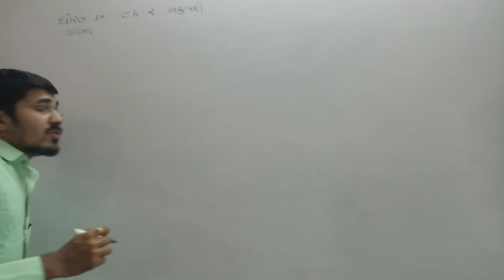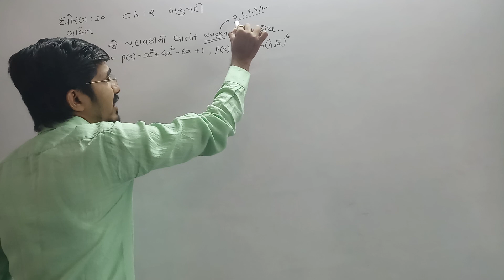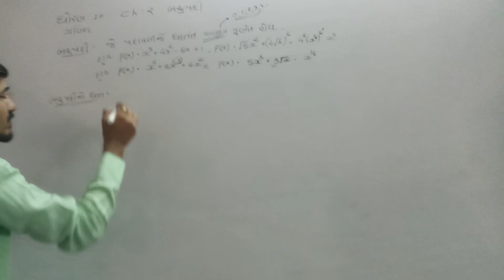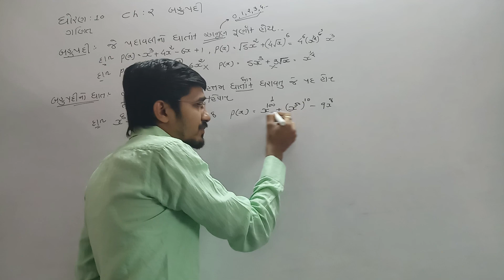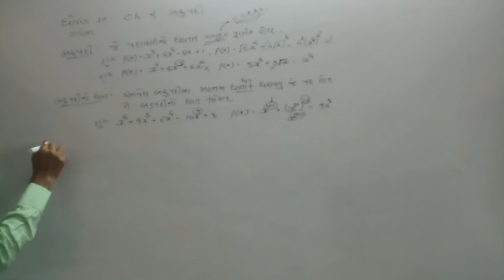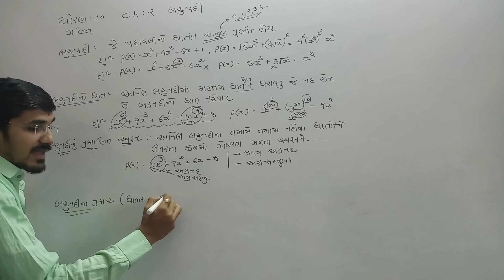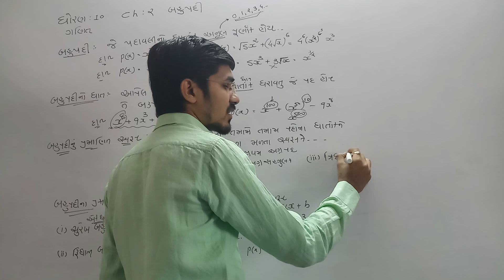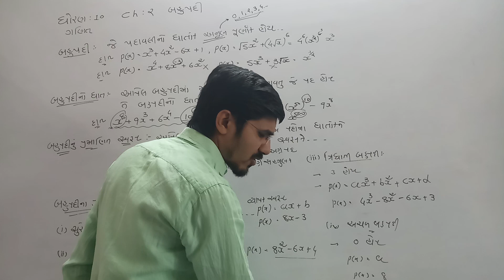Yogesh sir ધોરણ 10 ગણિત ch-2 બહુપદી ભાગ 1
ધોરણ 10 ગણિત ch-2 બહુપદી ભાગ 1 બહુપદી નો પરિચય